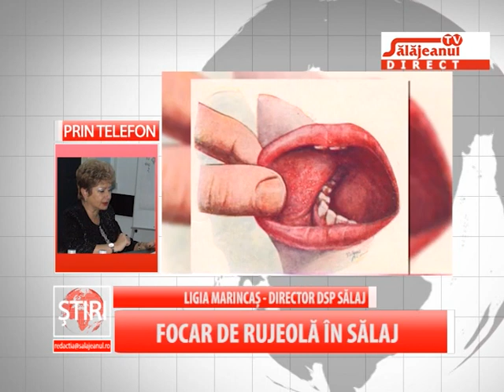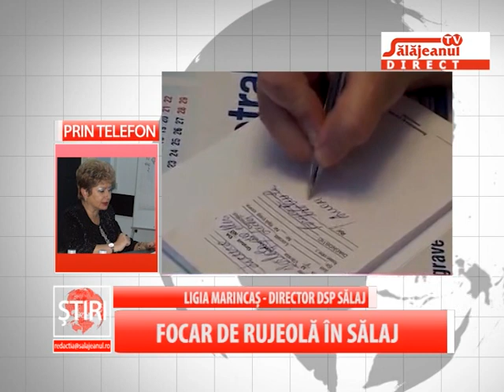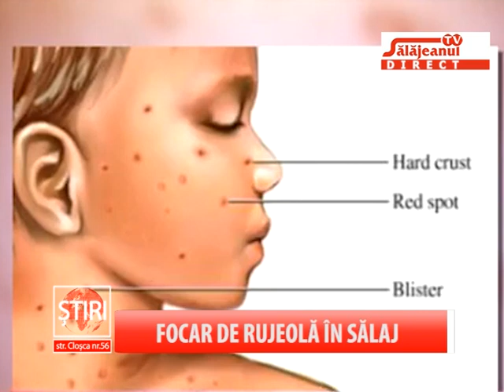FOCAR DE RUJEOLA IN SALAJ